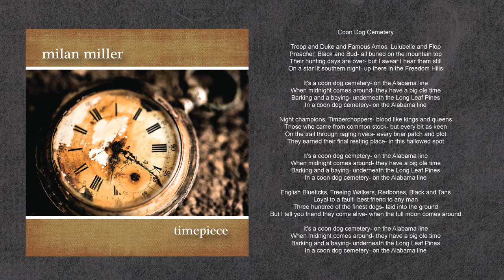Coon Dog Cemetery Lyric Video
Coon Dog Cemetery
Recorded by Milan Miller
Written by Thomm Jutz and Milan Miller
From the EP 'Timepiece'

Featuring:
Milan Miller- Guitar, Lead Vocal
Terry Baucom- Banjo
Aubrey Haynie- Fiddle
Buddy Melton- Upright Bass, Tenor Vocal
Darren Nicholson- Mandolin
Adam Wright- Baritone Vocal